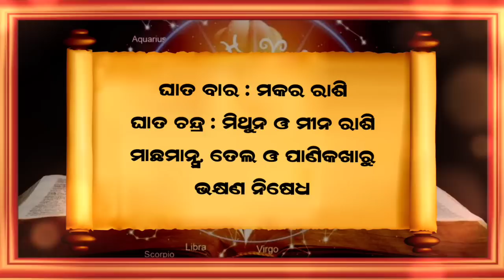Ajira Rasifala | 21 march 2023 ମଙ୍ଗଳବାର | Today Odia Horoscope | ଆଜିର ରାଶିଫଳ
about video,,,,,,aji ame janiba 21 march 2023 ମଙ୍ଗଳବାର dinara rashifala bisayare.
Ajira rasifala 21 march 2023
21 march 2023 today odia horoscope
ajira rasifala
rasifala today
ajir rashifal
rashifal
rasiphala
ajira rashifal
ajay rashifal
sindurer adhikar
aajirarasifala
odia gita
aji rashifal
bhagya bhavishya
odia rashifal
ajira rasiphala
aajira rashiphala
ajira rashifal odia
bhagya bhabisya
odia rasifala
rasifala
prarthana channel
oriya rashifal
prarthana tv
today rashifal
21 march rashifal
today rasifala
agira rasiphala
prarthana channel bhagya bhavishya
aaj rashifal
ajira bhagya bhavishya
kali rashifal
prarthana
rashifal odia
hero rashifal
rashi phala
rasi phala
rasifala 2023 odia
21 march odia rashifal
prarthana rashifal
today rasiphala
21 tarikh ka rashifal odia
odia
odia rashifal 21 tarikh
prarthana live
rashifal rashifal
sindurer adhikar 21 march 2023
today rasifala jayanti mohapatra
21 march  rashifal odia
21 tarikh rashifal odia
bhagya bhabisya 21 march
bhajan
jayanti mohapatra
odia ajira rasifala
odia september
prarthana channel ajira rashifal
prarthana live tv
rashi odia
rasifala odia
ravivar odia rashifal
sindurer adhikar 21 march
aji ra rasi phala odia
ajira subha samaya
ajirarasifala
ajiro rasi folo odia
bhagya bhabisya 21 march 2023
bhagya rashi
hathi rashifal
ka rashifal
odia ajira rashifal
odia bhajan
odia odia odia
odia rashi
rashifal bhagya bhavishya
sambalpuri comedy
sindurara adhikara
sindurer adhikar 21
21 march sindurer adhikar
21th march sindurara adhikara
21 rashifal
21 march 2023 rashifal
march rashifal
march-21
aaj ka rashifal ravivar
aaj ki rashifal
aajira rasifala
ajera rasefala
aji ra rasiphala
ajir rasifal
aaj ka rasifal odia
rasifala today
oriya rasifala
ajira episode
baya gita
bhagya
bhagya bhabisya march 2023
bhagya bhabisya prarthana
bhajan bhajan
dr jayanti mohapatra today rashifal
horoscope
jayanti rashifal
knews rasifala
kundali bhagya full episode today
odia bhajana
odia gita odia gita
odia online
odia online ajira rasifala
odia prarthana